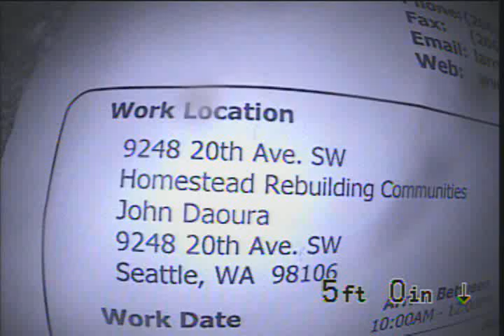Homestead Rebuilding 9428 4)